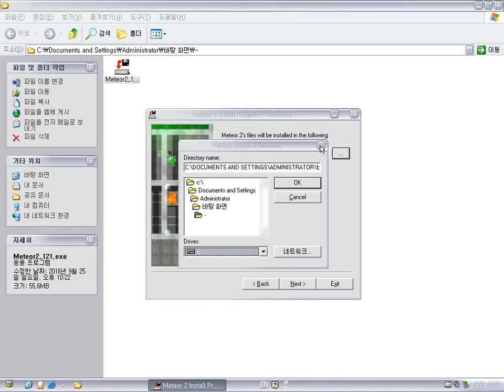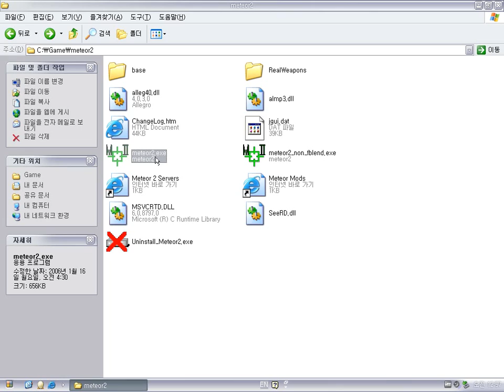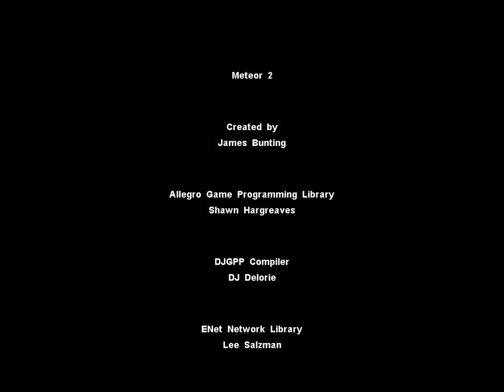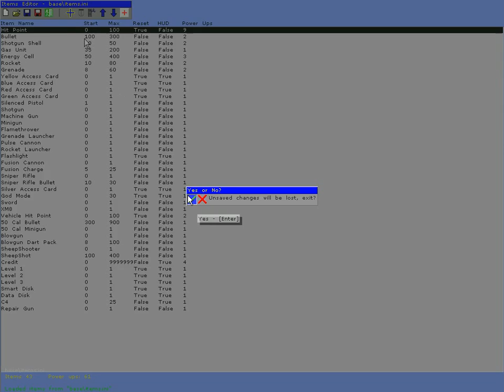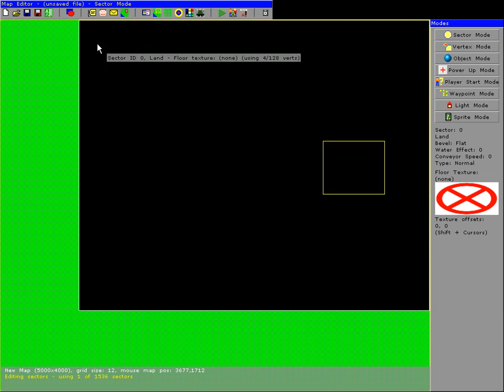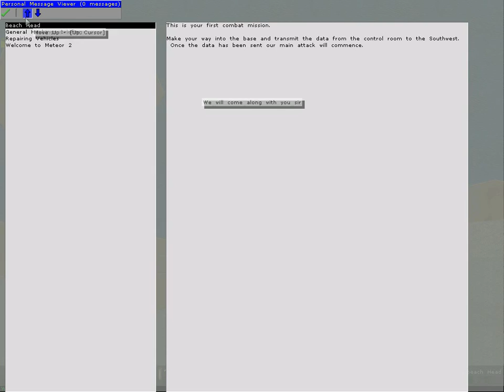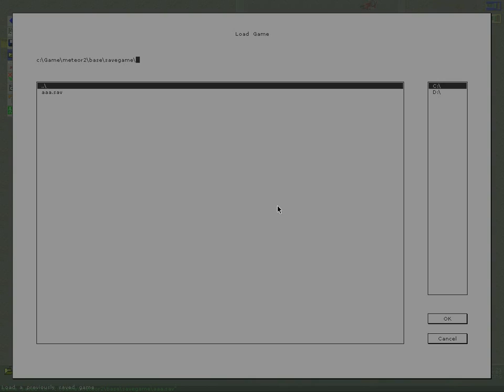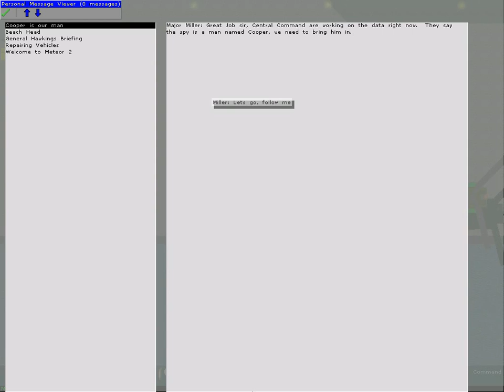Meteor 2 v1.21 (Windows game 2005)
Meteor 2 is a sequal to Meteor 1.
Even if the game is a freeware game, the game quality and interest are very good and great !

I do recommend this game to you.